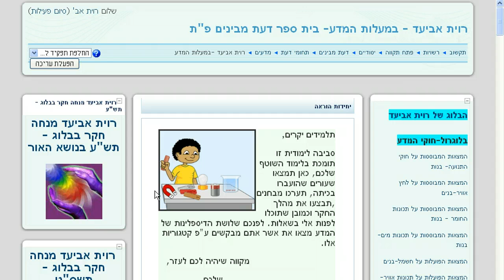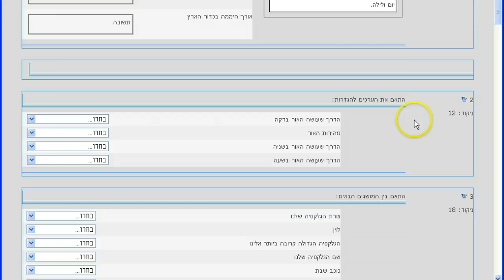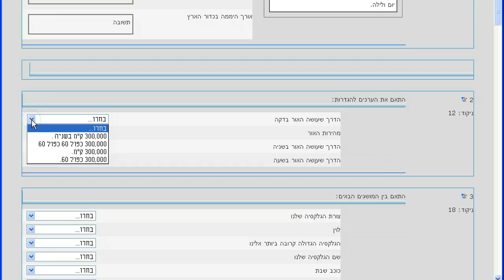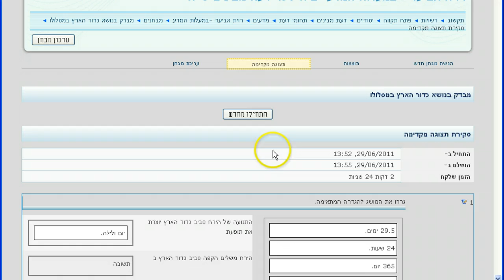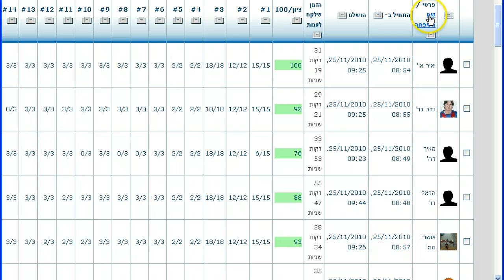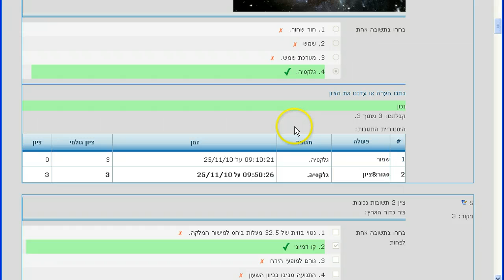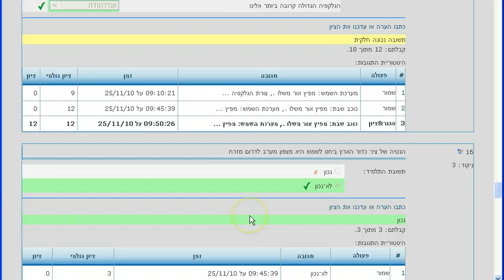דעת מבינים - רוית אביעד - מדעים - בוחן